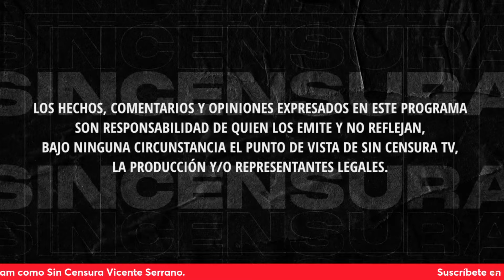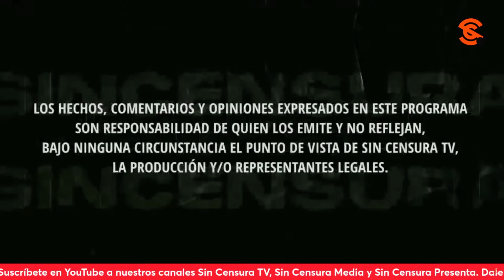¿POR QUÉ UNIVISION RECIBIÓ CARTA DE JORGE GLAS ANTES QUE A AMLO? PREGUNTAN EN LA VOZ DEL PUEBLO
Gelitos Reséndiz se pregunta cómo es que Univision recibió la carta que el ex vicepresidente de Ecuador Jorge Glas envió al presidente López Obrador, si se supone que la debió recibir él directamente. Usted también puede grabar su mensaje y enviarlo a La Voz del Pueblo ¡Su opinión es la más importante! Mándenos sus videos en formato horizontal (no en vertical) por WhatsApp al 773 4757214 (desde México al 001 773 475, 7214). No olvide decir su nombre y desde dónde nos ve.